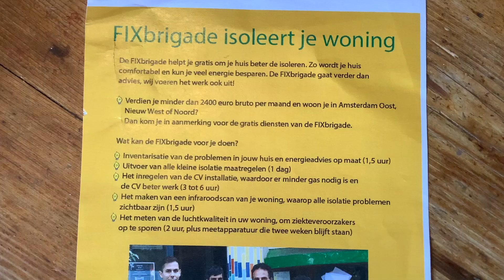Stadsreporters Fix Brigade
De FIXbrigade helpt je gratis om je huis beter te isoleren. Zo wordt je huis comfortabel en kun je veel energie besparen. De FIXbrigade gaat verder dan advies, zij voeren het werk ook uit.

Verdien je minder dan €2400 bruto per maand en woon je in Amsterdam Oost, Nieuw-West of Noord? Dan kom je in aanmerking voor de gratis diensten van de FIXbrigade.

Wil je je aanmelden of heb je behoefte aan informatie?

De FIXbrigade groeit!
Lokale FIXbrigades zoeken doorlopend vrijwilligers, leerlingen en stagiairs die de FIXbrigade verder helpen uitbouwen.
Interesse?

Met Stadsreporters Nieuw-West richten we stadsredacties op van senioren uit de wijk. Samen met hen maken we films en mogelijk podcasts of foto’s over sociale plekken in de wijk en onderwerpen die spelen onder ouderen in Amsterdam Nieuw-West. Het doel van de films is plekken en bewoners in beeld te brengen die als rolmodel kunnen dienen voor hoe je tot op hoge leeftijd verbonden kan blijven met de wereld om je heen.

In samenwerking met Eigenwijks, ESAN, SaltoTV, Gouden Mannen, New Metropolis, Gemeente Amsterdam. VSB Fonds, Fonds voor Cultuurparticipatie, Fonds Sluyterman van Loo en RCOAK.